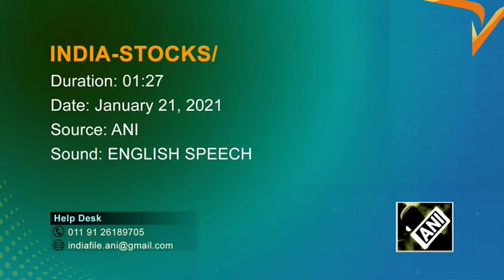India's benchmark Sensex scales 50,000 on recovery hopes, foreign inflows